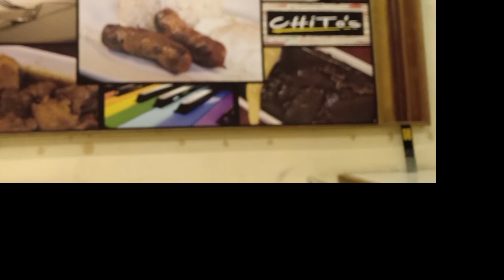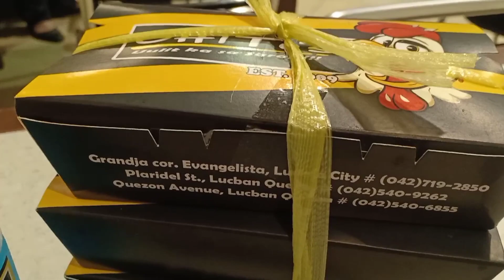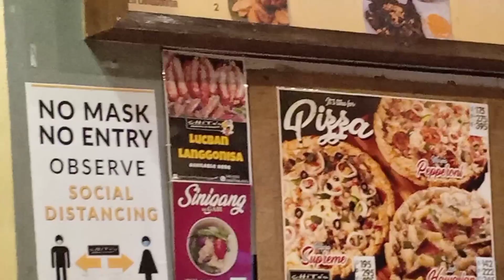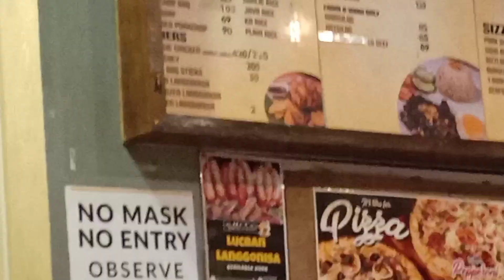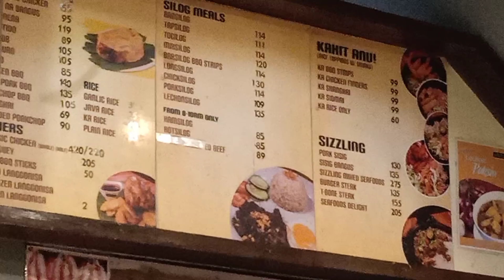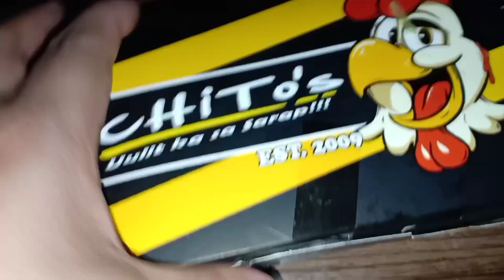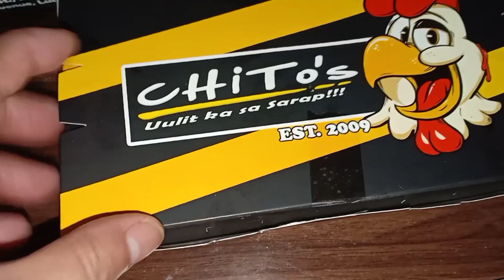Balita ko masarap Ang Pagkain daw dito try natin po mga guys l Panlasang kusina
Panlasang kusina